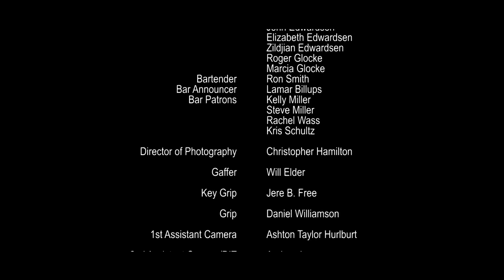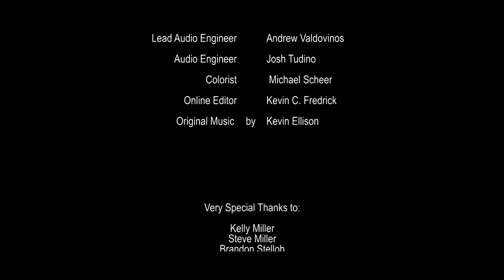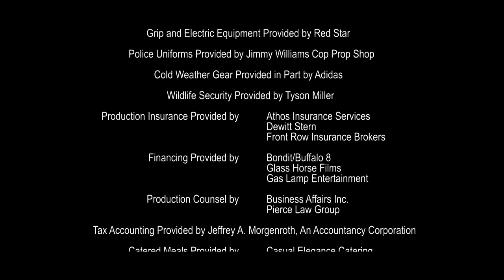Lake Alice | Full Slasher Horror Movie | Free Thriller Horror Movie | Horror Central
Lake Alice | Full Slasher Horror Movie | Free Thriller Horror Movie | Horror Movie | Free Movies | Slasher Movie | Thriller Movie Horror Central

The Thomas family goes out to their cabin in the woods to celebrate Christimas together with their daughter and her boyfriend, but their first Christmas together may be their last.